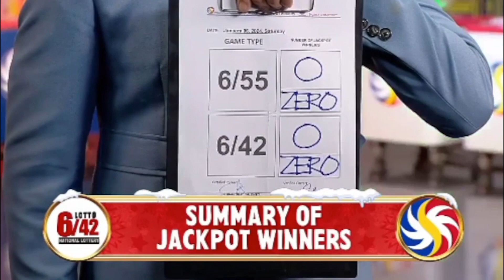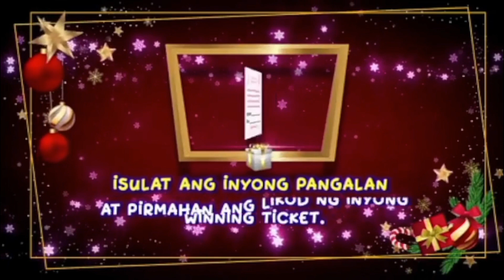January 06, 2024 Saturday PCSO Lotto Result